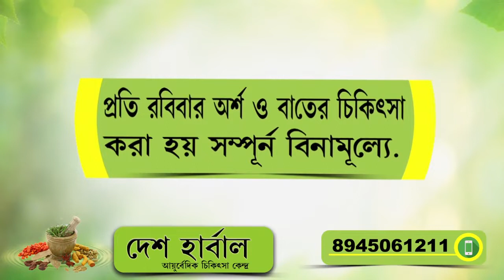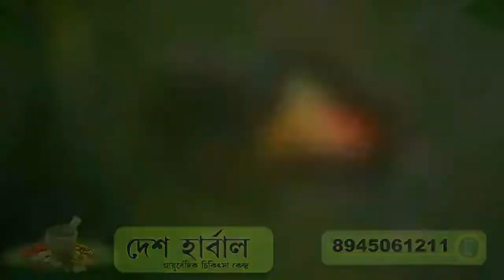স্বাধীনতা দিবসের আগে প্রোফাইল পিকচার বদলালো মুখ্যমন্ত্রী ,নজরে রাজ্য